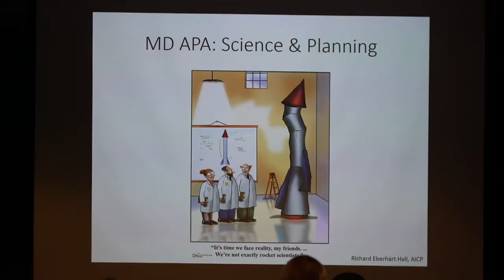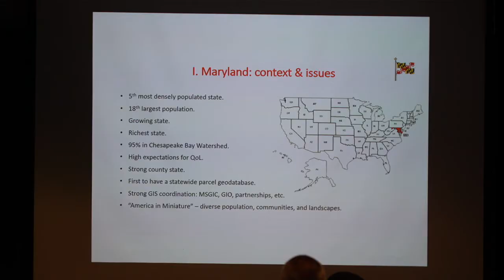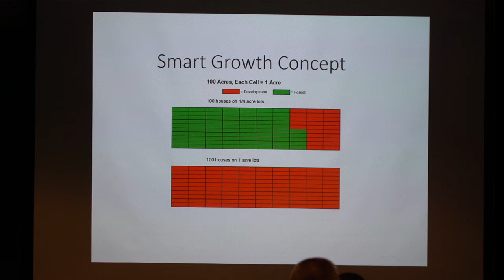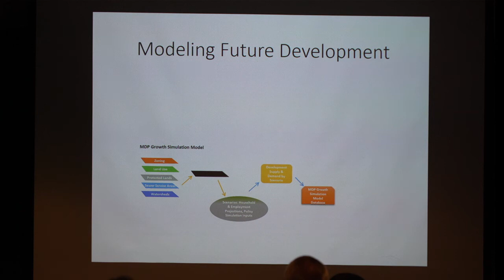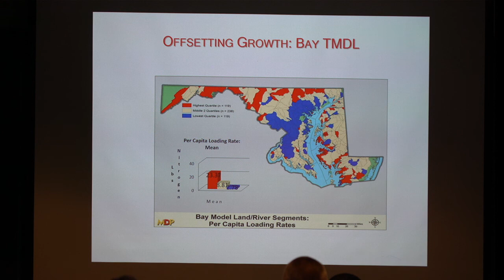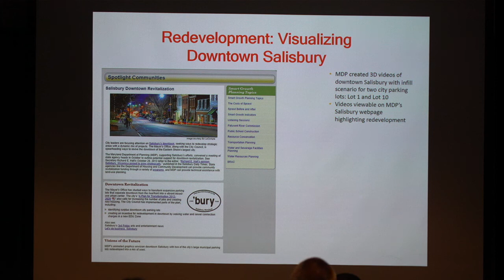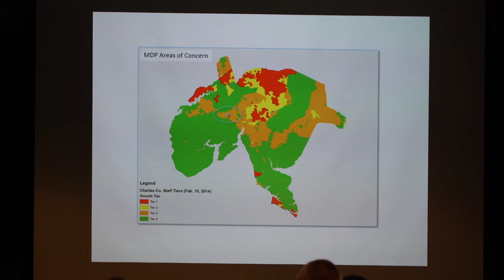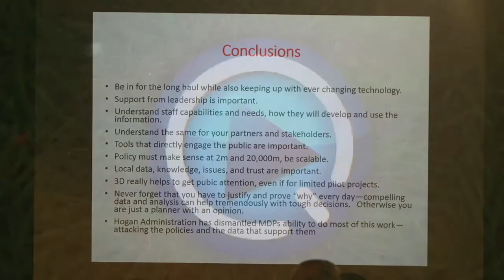Planning and Land Use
Presented by Rich Hall, New Castle County Department of Land Use at the 2018 "Translating Science for Comprehensive and Environmental Plans" meeting held at the Aquaculture and Restoration Ecology Laboratory, Horn Point Laboratory, University of Maryland Center for Environmental Science in Cambridge, MD.